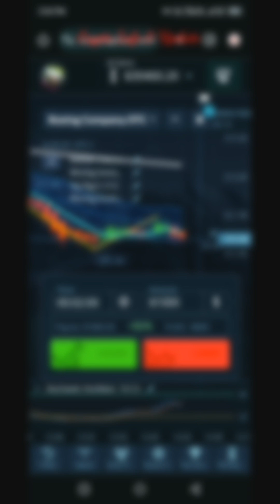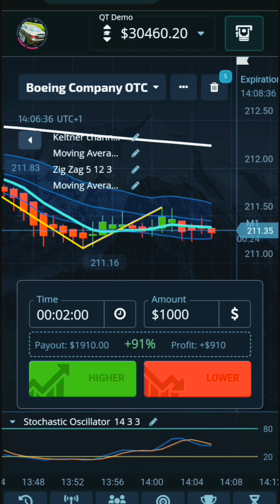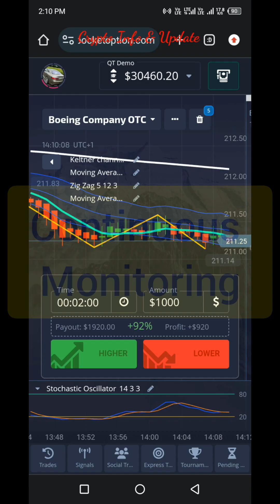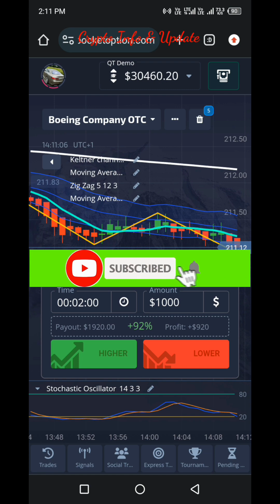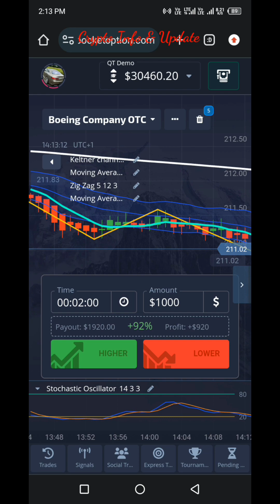Binary Options: Step-by-Step Outlines for Building an Effective Trading Bot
In this tutorial, we provide detailed outlines and actionable steps to empower you in creating a bot that can enhance your trading strategy.

Watch now and unlock the potential of building your own effective trading bot for binary options. 💼📊💡

🔥 Become a CRYPTO FUNDED TRADER with this top crypto prop firm

🔥 Complete FootBall Channel Automation Course

We now have a Telegram Channel where I share information as well as knowledge in the Crypto Space:

With this TRADING COURSE, you can analyse the Crypto Market, Forex, Stock, Commodities, and Binary, GO HERE NOW:

With this BOT, you can trade Currency Pairs, CRYPTO, Indices, Metals, Energies and Exotic Pairs and it has an ACCURACY RATE of 91%
(NB: You will need a LAPTOP to install the trading Software)

OTHER NON-CRYPTO COURSES: 👇

Complete Tutorial On How To Publish ebooks on Amazon KDP (A to Z): MANUAL Method & AUTOMATED Method

Complete KDP TOOL SETS To Ease Your Work On Amazon KDP (A to Z)